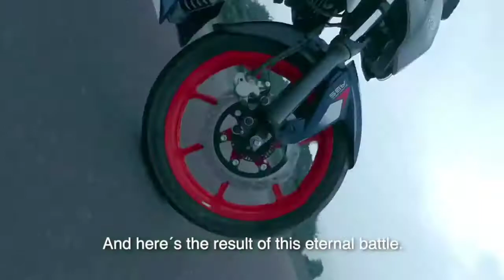2022 TVS Apache RTR 165 RP Most Powerful In Segment|Price|Engine Specs|MMH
2022 TVS Apache RTR 165 RP Most Powerful In Segment|TVS Apache|Price|Engine Specs|Mate Motor HINDI|Aftab Ansari|MMH
2022 TVS Apache RTR 165 RP Most Powerful In Segment|TVS Apache|Price|Engine Specs|Mate Motor HINDI|Aftab Ansari|MMH
ke bare me Bataya Hai Dosto umeed karta hu ki ye video aapko accha laga hota agar accha laga hoga to channel ko like , share or subscribe karna mat bhuliye agar koi queries hai to please comment section me comment kare . Thanks...

TVS Apache RTR 165RP
Tvs Apache rtr 165 rp
Apache rtr 165cc
Apache rtr 165 rp
TVs Apache 165 rp
Apache 165 rp
Apache
TVs Apache
Apache 165 cc
Apache 165
Tvs